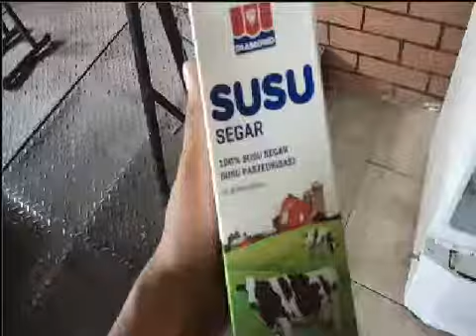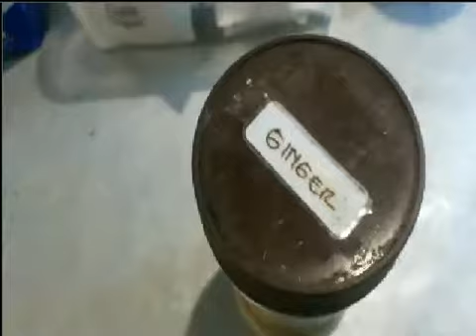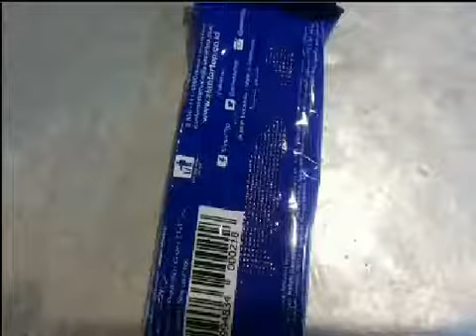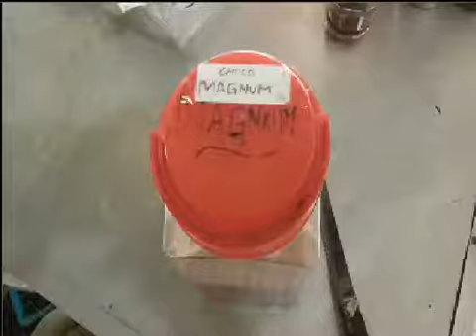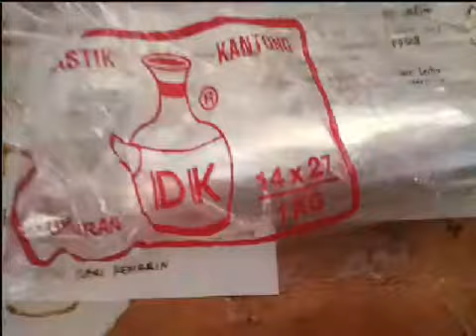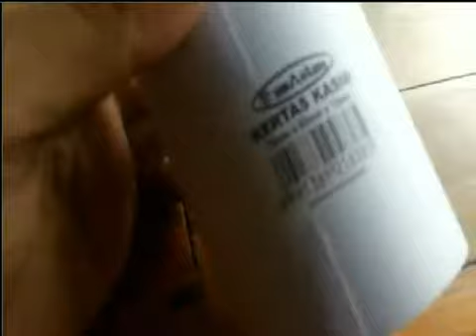INVENTORY BAHAN BAR